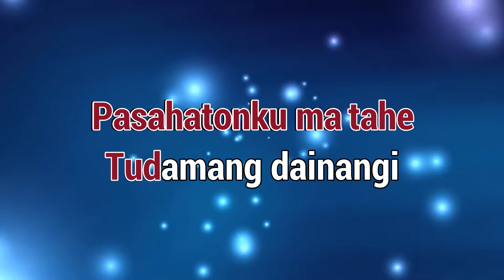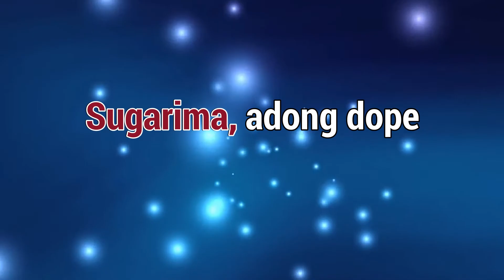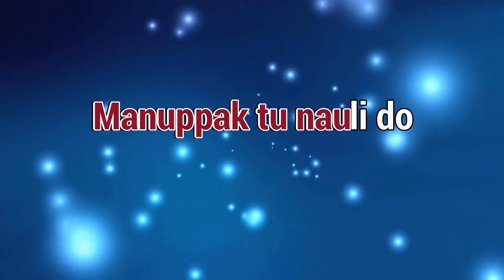Karaoke : Upani Loja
Karaoke
Judul : Upani Loja
Mangaloksa Trio